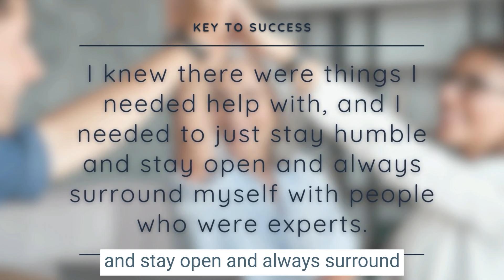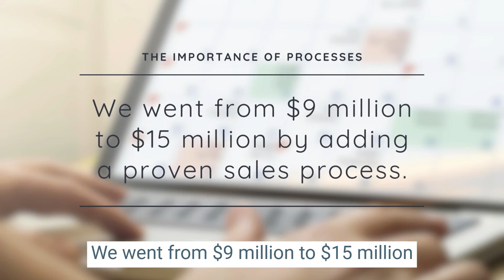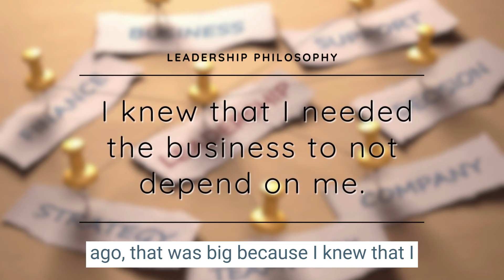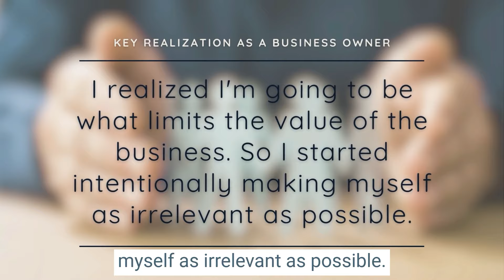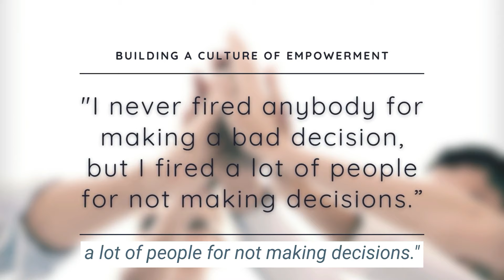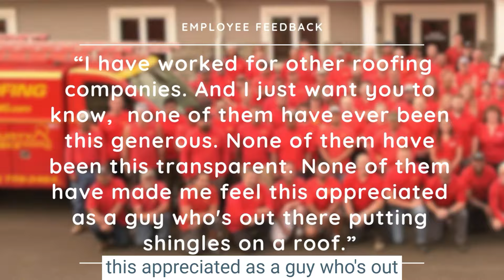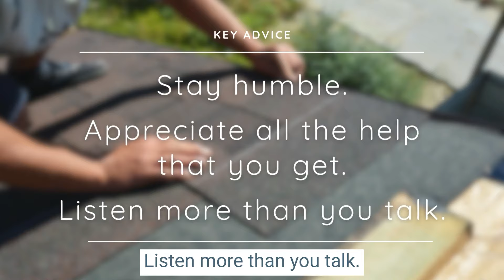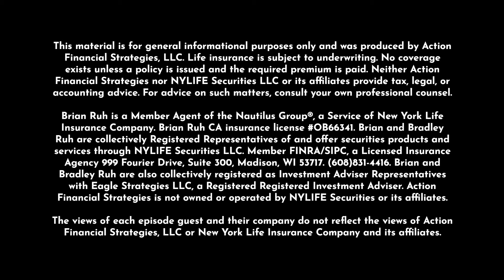Raising the Roof: Taking Security Luebke Roofing from Near Bankruptcy to $50 Million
We sit down with Shannon Alberts, the president of Security Luebke Roofing. Shannon shares his incredible journey of taking the company from the brink of bankruptcy to soaring success, reaching a remarkable $50 million in revenue.

With over 20 years of experience at Security Luebke Roofing, Shannon's story is one of resilience, innovation, and unwavering dedication. From starting as an installer to becoming the owner and president, Shannon navigated through challenges and transformations that shaped the company's trajectory.

In this insightful conversation, Shannon discusses the pivotal moments and decisions that fueled the company's exponential growth. From implementing proven sales processes to embracing the EOS framework, Shannon emphasizes the importance of continuous learning, surrounding oneself with experts, and staying humble amidst success.

Moreover, Shannon delves into the company's commitment to giving back to the community, sharing impactful initiatives and charitable contributions that have made a difference in people's lives.

Tune in to gain valuable insights, lessons, and inspiration from Shannon's journey, and discover how Security Luebke Roofing became more than just a business—it became a beacon of excellence and generosity in Northeast Wisconsin.

Don't miss out on this compelling episode filled with wisdom and the entrepreneurial spirit that drives success!

Outline:

1. Introduction

2. Early Days and Growth
- Shannon's background and introduction to Security Luebke Roofing.
- Description of the company's services and geographical reach.
- Growth trajectory: From $4 million to nearly $50 million in revenue over 10 years.

3. Transition to Ownership
- Shannon's transition from installer to owner and president.
- Challenges faced during the transition and learning experiences.

4. Key Strategies for Success
- Importance of staying humble and surrounding oneself with experts.
- Implementation of a proven sales process and adoption of EOS framework.
- Building a strong leadership team and empowering employees.

5. Business Growth and Community Impact
- Tangible and intangible changes that drove growth.
- Company's commitment to charitable giving and community support.

6. Future Outlook and Advice for Entrepreneurs
- Shannon's perspective on the future of Security Luebke Roofing.
- Advice for young entrepreneurs.

7. Closing Thoughts

Any testimonial or endorsement shown is based on an individual’s experience and may not be representative of the experience of other individuals or customers; is no guarantee of future performance or success. No direct or indirect payment or other compensation is provided to any person for a testimonial or endorsement appearing here.